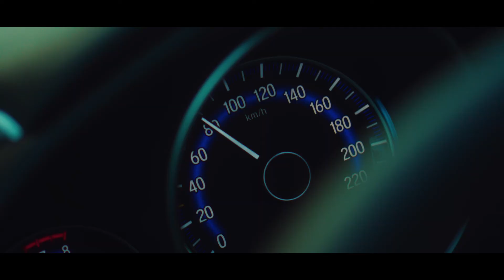Everything Ahead (Sony A6400)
Shot on:
Sony A6400
SIGMA16mm F1.4
DJI MINI II
SAMSUNG VP-W70U CAMCORDER